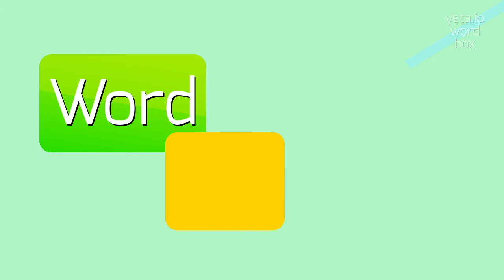How to say "pagurid"! (High Quality Voices)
Watch in this video how to say and pronounce "pagurid"!